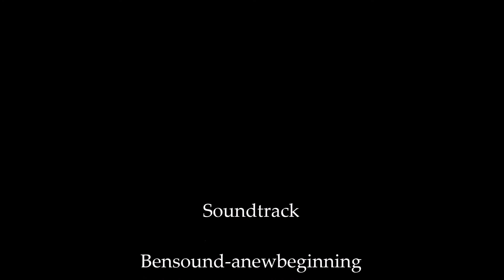Biodata Raya Kitty Aditya dalam Sinetron Anak Langit di SCTV